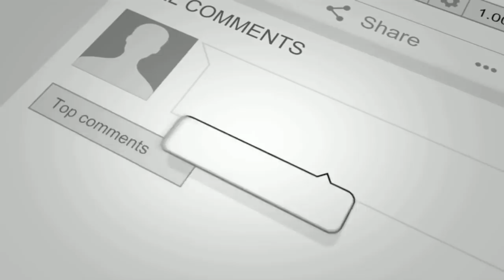80 THE PLUG FAKE ROOM AGENT - you will see the other side of me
80 THE PLUG FAKE ROOM AGENT -